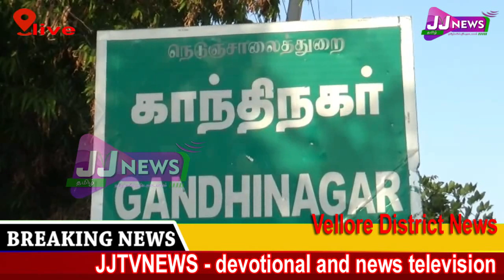Vellore#District News#JJTVNEWS devotional and news television 16